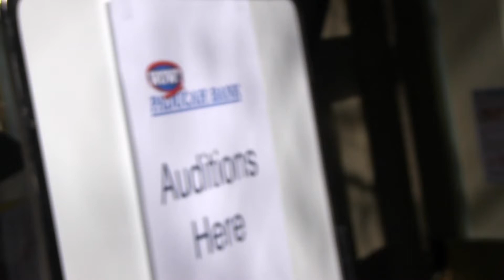Highlights from the casting call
Fun moments from our WOW kids casting call.